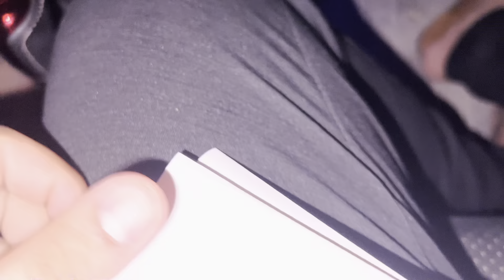Sweet Si Chhoti Si Biryani Ki Deg Ghar ka liya